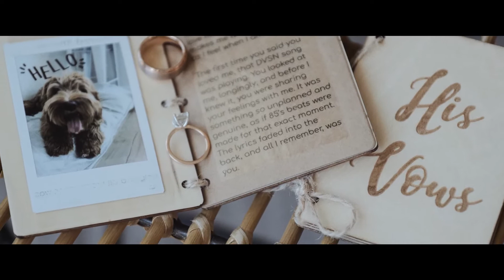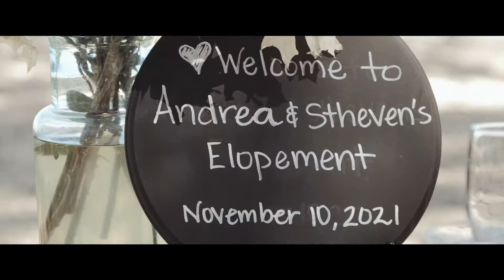Jaw Dropping Hawaiian Elopement | Elope in Oahu, Hawaii | Adventure Wedding Films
Drea and Stheven chose the perfect place for a destination elopement, as they were surrounded by friends and family in Oahu, Hawaii.  Staying at Laylow Waikiki Hotel was a perfect balance of relaxation and fun.  A perfect way to vacation just before sharing a picnic and eloping on the beautiful Sherwood Beach.  Waimea Falls and Waimea Beach were the perfect spots for an epic adventure session while these two love birds soaked in the North Shore sun and celebrated their love.